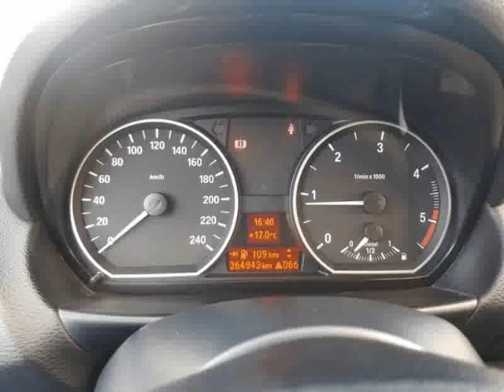BMW 116 d Pack M 2000 cc para Venda em BF Automoveis . (Ref: 571777)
BMW 116 d Pack M 2000 cc para Venda em BF Automoveis . (Ref: 571777) do ano 2009 com 264943 Kms.116d pack M completamente novo; motor 2000cc; bancos em pele e tecido com apoio lombar eléctrico; sensores de estacionamento; rádio cd´s; ar condicionado; 4 vidros eléctricos; suspensão desportiva; jantes 17 com pneus novos; grelhas pretas; revisão feita incluindo corrente de distribuição; livro de revisões na BMW; 2 chaves; etc... Pintura e interiores como novos, sem barulhos nem folgas; sem nenhum tipo de desgaste e sempre muito bem assistido. (oferta do registo e oferta de estadia de uma semana de férias NORTE/ALGARVE/MADEIRA E AÇORES, à escolha do cliente). Excelente oportunidade. Com garantia de 12 meses por mútuo acordo. Venha visitar nos e comprove o estado do mesmo. Estamos abertos de segunda a sábado das 9 ás 20 horas com + de 100 viaturas em stock, visite também o nosso .Todos os dados e disponibilidade carecem de confirmação junto do vendedor.